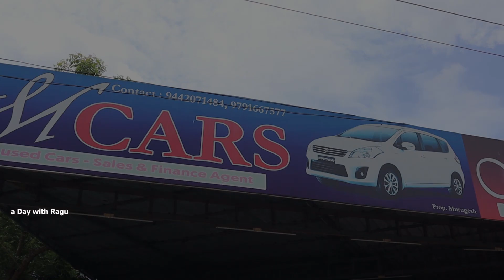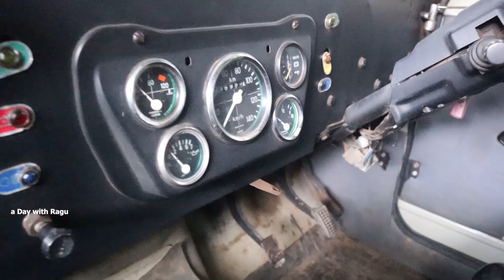50 ஆயிரம் முதல் தரமான Used Cars | 7 Seater Cars Tamil | car | usedcars | M Cars Part 2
Part 2

50 ஆயிரம் முதல் தரமான Used Cars | 7 Seater Cars Loaded | car | usedcars | M Cars | Pre Owned Cars in Marthandam

Address: No 13/85-b ,
near RC church changai,
Marthandam,